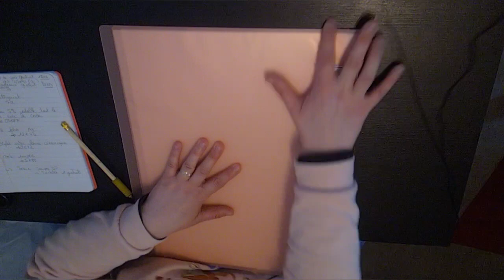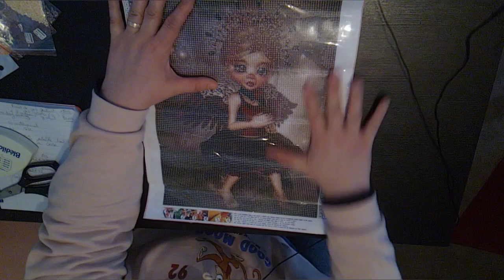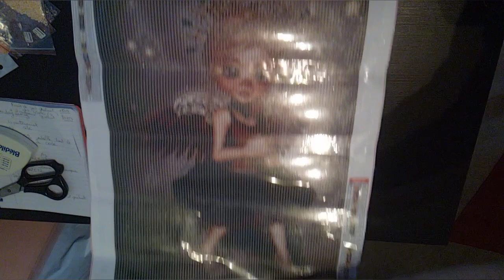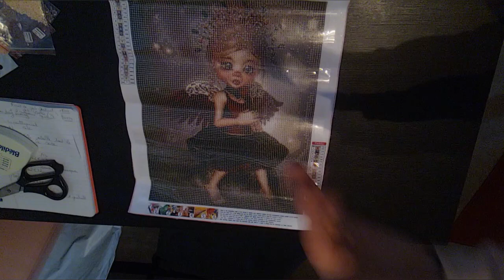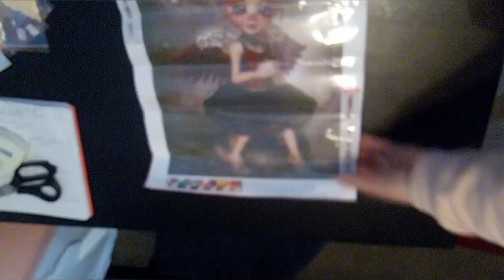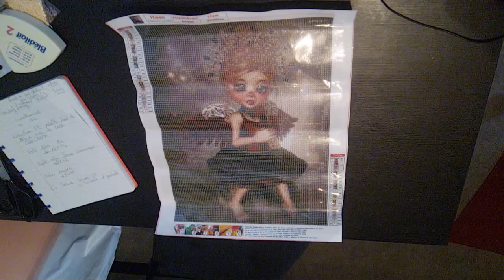Onedaysaving.Unboxing. Accessoires et toile pour diamond painting DP.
Bonjour aujourd'hui dans cette vidéo dédiée au diamond painting, DP, broderie diamant, peinture diamant comme vous voulez...je fait l'unboxing d'accessoires pour le diamond painting, ainsi que d'une toile de DP reçu en collaboration avec le site Onedaysaving. Je remercie le site pour me faire de nouveaux confiance afin que je puisse vous faire découvrir leurs articles. N'hésitez pas à aller faire un tour sur le site qui propose une grande variété de DP et d'accessoires pour le DP, tous les liens sont juste en dessous.

✨Grâce au code ci dessous vous pourrez bénéficier d'une réduction de 5% sur l'ensemble du site (attention de bien le recopier comme indiqué) :
élise05OFF